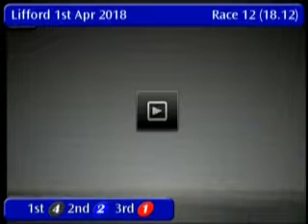IGB - THE EASTER SUNDAY BOOKMAKERS FEATURE 01/04/2018 Race 12 - Lifford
Stadium: THE EASTER SUNDAY BOOKMAKERS FEATURE
Track Name: Lifford
Date: 01/04/2018
Hour: 18:12

Results

1st    4     QUEZON CIAN         3/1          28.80
2nd    2     FRIDAYS CARAMEL     6/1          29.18
3rd    1     BORNA SPACER        6/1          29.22
4th    5     FERNHILL LOLA       7/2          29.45
5th    6     GABBYS MILA         4/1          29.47
6th    3     CENTRAL BOSS        5/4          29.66

|LFD_2018_04_01_12